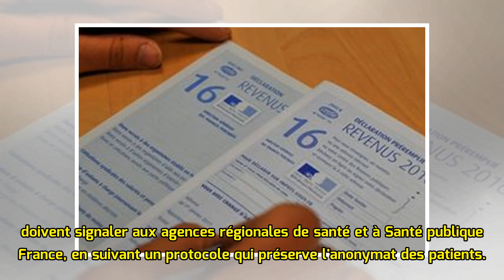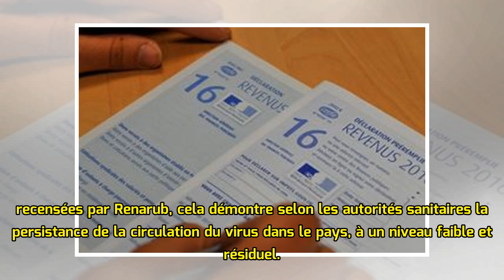Les cas de rubéole désormais soumis à déclaration obligatoire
Dans le cadre des efforts pour éradiquer cette maladie, la rubéole rejoint la liste des maladies dont les médecins doivent notifier les cas aux autorités de santé.Dorénavant, les médecins doivent décl...